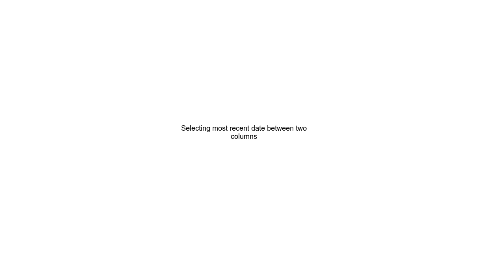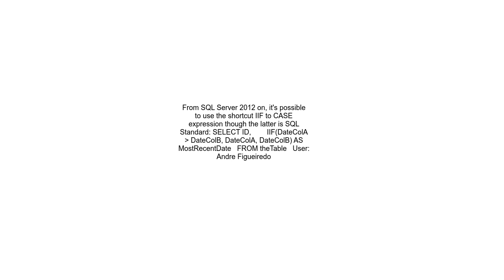Selecting most recent date between two columns